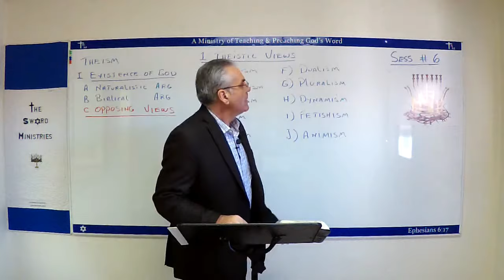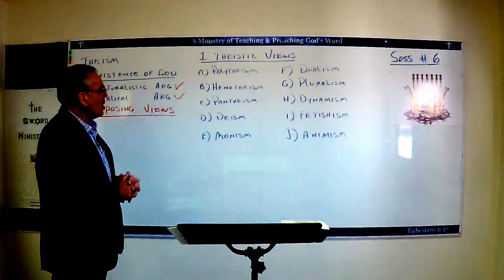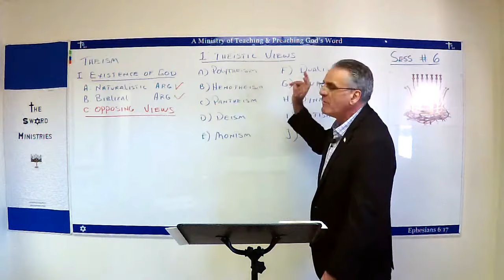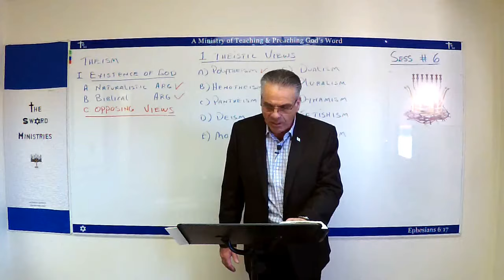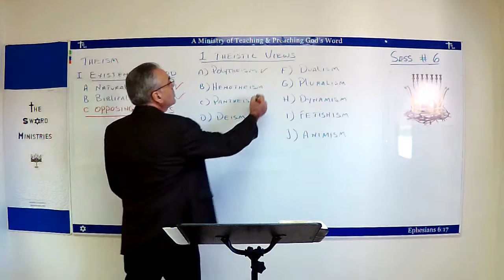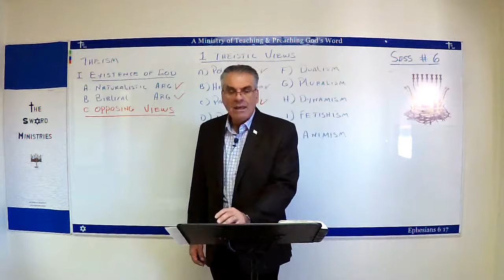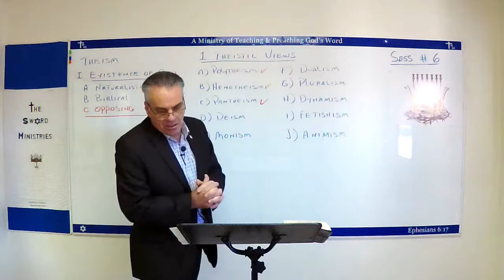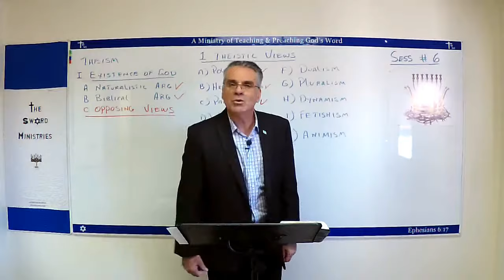Theology Proper Sess # 6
Cont. Naturalistic Arg.

Opposing Views